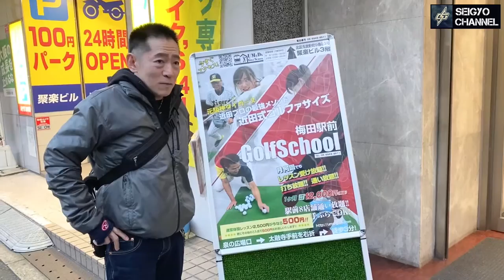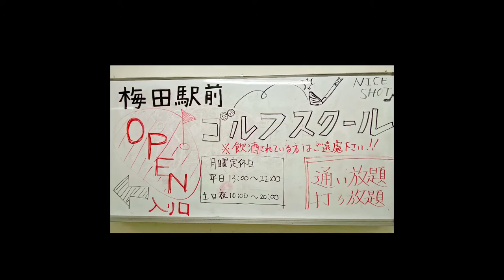【元阪神タイガース 近田豊年さん登場‼︎】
セイギョウチャンネルTV第7弾はプロ野球両腕投手、元阪神タイガース近田豊年氏をゲストに迎えての対談！

【SEIGYO CHANNEL TV】

MLBテクニカルコーディネーター、タレント、プロドラマーでもあるセイギョウこと松林正曉がベースボールや芸能の世界をその長い経験から球史、スポーツ史、芸能史などについて真摯に楽しく語っていくチャンネル

松林正曉（SEIGYO）まつばやし せいぎょう
1963年1月30日
東京都出身

少年時代から大学、社会人まで野球を経験し、長いキャリアの中、元読売ジャイアンツV9時代のヘッドコーチ、牧野茂から野球哲学と野球理論をドジャース戦法を軸に学び受けたアメリカンベースボールの熟知者。 MLB技術進化論をNPBなど野球界へ広くコーディネート

また芸能界ではミュージシャン、タレント、プロデュース、演出、キャスティングなどに携わりマルチタレントとして40年に渡りアンダーグラウンドに活躍している

 セイギョウこと松林正曉です。宜しくお願いします！！

　近田豊年さん

・チャンネルCHIKA
・チャンネルkyuma

［梅田駅前ゴルフスクールURL］

🎵 Track Info:

ending track :kool kat (artist:michael lockwood)by clips sound track

－－－－－－－－－－－－－－－－－－－－－－－－－－－ーー
🎧 Available on:

＊近田豊年さんの阪神タイガース現役写真は
月刊タイガース ＮＯ.503  2019年12月号より、許可を得て転載しました。